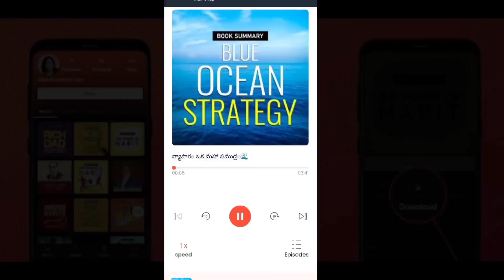Update Yourself | Voice Of Telugu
2018 Motivational Video for Success in Life in Telugu